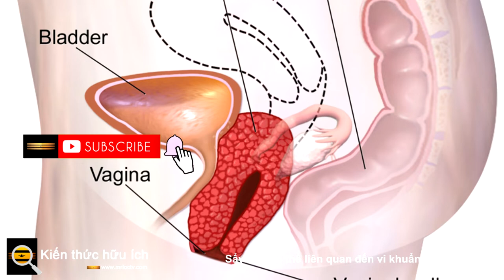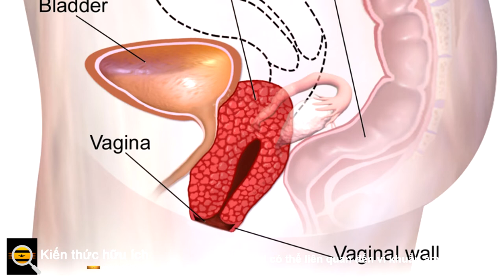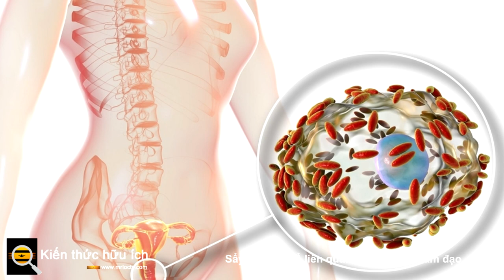Sẩy thai có thể liên quan đến vi khuẩn âm đạo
Vi khuẩn có thể được tìm thấy sống ở hầu hết mọi nơi trên trái đất, kể cả bên trong cơ thể con người. Các cộng đồng vi sinh vật sống trên và trong các bộ phận cơ thể khác nhau, bao gồm ruột, da và âm đạo, có thể ảnh hưởng đến sức khỏe của chúng ta.
Các nhà nghiên cứu hiện đã tìm thấy bằng chứng cho thấy sự gián đoạn trong hệ vi sinh vật âm đạo có liên quan đến việc sẩy thai. Báo cáo trên BMC Medicine , các nhà khoa học cho rằng những gián đoạn đó có thể dẫn đến viêm nhiễm, tác động tiêu cực đến thai kỳ có thể gây sẩy thai.

Tác giả nghiên cứu đầu tiên, Tiến sĩ Karen Grewal, thuộc Đại học Hoàng gia London, cho biết: Nghiên cứu này đã cung cấp một "góc nhìn mới mẻ về nguyên nhân gây sẩy thai".

Mặc dù chúng tôi chưa có đủ bằng chứng để kết luận rằng rối loạn vi khuẩn trong hệ vi sinh vật âm đạo có thể gây sẩy thai, nhưng có một số cách cho rằng "viêm nhiễm có thể dẫn đến sẩy thai, chẳng hạn như một số vi khuẩn âm đạo gây ra viêm ngược dòng gây ra sự cố trong Grewal lưu ý.

Sẩy thai không phải là bất thường và ảnh hưởng đến 1/5 trường hợp mang thai. Chúng có thể có tác động nghiêm trọng đến cuộc sống của các bậc cha mẹ tương lai. Mặc dù các bất thường về nhiễm sắc thể được cho là nguyên nhân gây ra khoảng một nửa số ca sẩy thai, nhưng vẫn còn nhiều điều cần tìm hiểu về lý do tại sao chúng xảy ra. Các nhà nghiên cứu muốn tìm hiểu các nguyên nhân khác gây sẩy thai, từ đó có thể giúp ngăn ngừa chúng.

Hệ vi sinh vật âm đạo là một trong những nguyên nhân có thể xảy ra và nếu các nhà nghiên cứu có thể xác định các chủng vi sinh vật, những thay đổi nào xảy ra có vấn đề hoặc các đặc điểm khác của hệ vi sinh vật âm đạo liên quan đến sẩy thai, bác sĩ lâm sàng có thể thực hiện những thay đổi có lợi cho bệnh nhân.

Người ta cho rằng có nhiều chủng vi khuẩn Lactobacilli tạo axit trong hệ vi sinh vật âm đạo khỏe mạnh. Những vi khuẩn này có thể làm giảm sự phát triển của các chủng vi khuẩn có khả năng gây hại. Nhưng nếu hệ vi sinh vật bị mất cân bằng hoặc rối loạn sinh học, vi khuẩn gây bệnh có nhiều khả năng sinh sôi.

Trong nghiên cứu này, các nhà nghiên cứu đã đánh giá các mẫu vi khuẩn âm đạo và các dấu hiệu sinh học của chứng viêm từ 167 phụ nữ mang thai, được lấy từ tháng 3 năm 2014 đến tháng 2 năm 2019. Các tình nguyện viên được đăng ký vào nghiên cứu sau khi bị đau hoặc chảy máu trong ba tháng đầu hoặc nếu sẩy thai xảy ra. . Cuối cùng, 74 trong số các cá nhân đã sinh đủ tháng, trong khi 93 cá nhân bị sẩy thai. Có 54 trường hợp sẩy thai không có bất thường nhiễm sắc thể trong nhóm này.

Do những ảnh hưởng tiềm ẩn đối với nghiên cứu, bất kỳ ai dùng probiotics, kháng sinh hoặc chất bổ sung progesterone đều bị loại khỏi nghiên cứu.

Các nhà nghiên cứu phát hiện ra rằng trong số những ca sẩy thai có nhiễm sắc thể bình thường, mức độ vi khuẩn Lactobacilli 'tốt' trong hệ vi sinh vật âm đạo thấp hơn so với những phụ nữ bị sẩy thai bất thường về nhiễm sắc thể. Các nhà nghiên cứu cũng phát hiện ra mức độ viêm cao ở những bệnh nhân bị sẩy thai có nhiễm sắc thể bình thường. Nhiều người trong số những bệnh nhân này không mang vi khuẩn Lactobacilli mà thay vào đó là vi khuẩn như Prevotella và Streptococcus.

Một số phụ nữ có lượng Lactobacilli thấp sinh con đủ tháng không có dấu hiệu viêm nhiễm; hệ thống miễn dịch của họ không phản ứng với những mức thấp đó.

Trong khi nghiên cứu bổ sung sẽ là cần thiết, nghiên cứu này đã cung cấp một con đường tiềm năng để điều trị cho một số trường hợp sẩy thai không phải do bất thường nhiễm sắc thể.

Các nhà điều tra đang thiết kế một xét nghiệm chẩn đoán có thể nhanh chóng đánh giá trạng thái của hệ vi sinh vật âm đạo và có khả năng xác định những cá nhân có thể được hưởng lợi từ các biện pháp can thiệp. Tuy nhiên, một biện pháp can thiệp hiệu quả vẫn chưa có sẵn và điều đó cũng sẽ phải được phát triển và thử nghiệm.